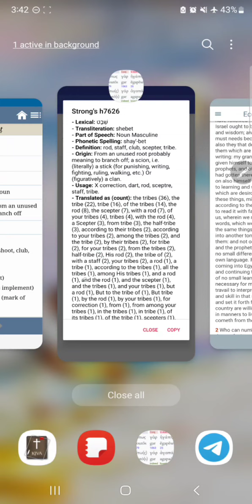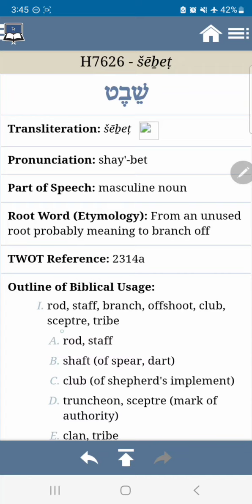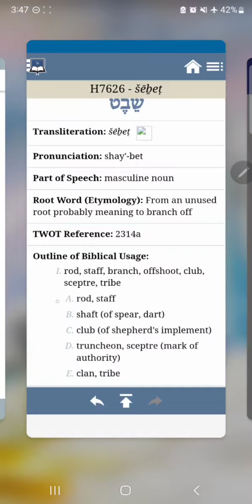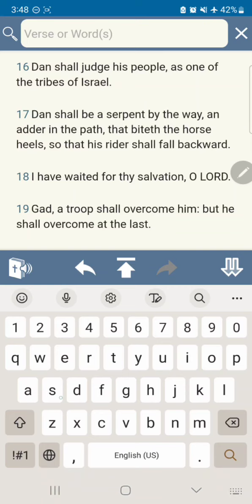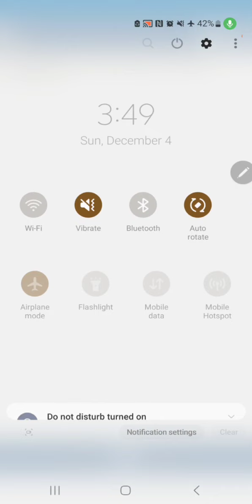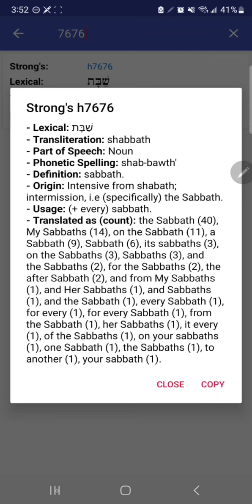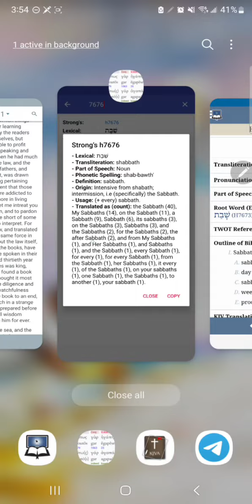SUNDAYMILK: BASIC IBARYATH(𐤏𐤁𐤓𐤉𐤕 - HEBREW - עבךית)